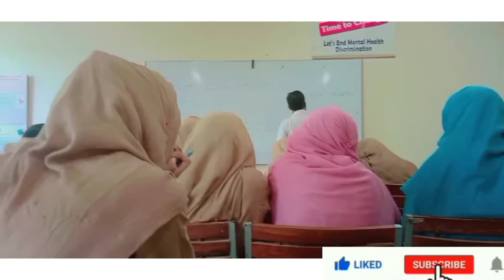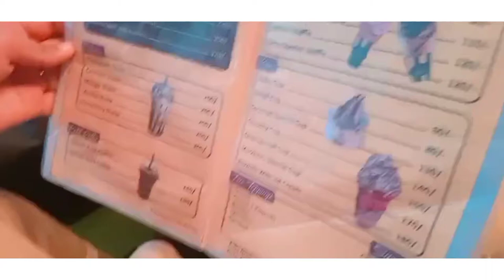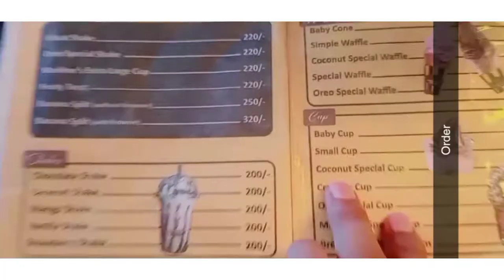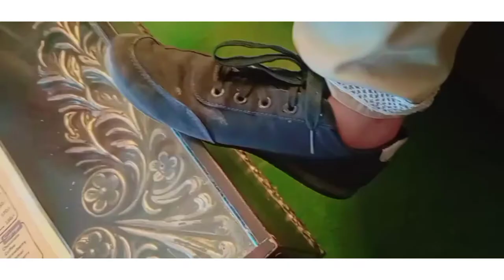Sahiwal ka famous ice cream Bar | Happy day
Sahiwal k famous Ice-cream Bar- Vlog

This video is made by "Kainat Diary"

This is a daily routine vlog based on routine deeds and traveling..
Interesting and entertaining vlogs
Watch completely